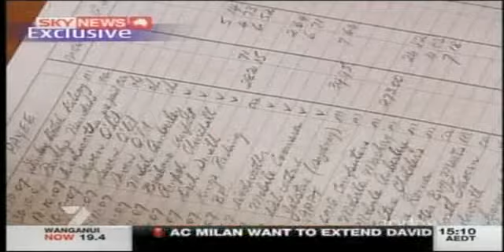Ep 8 2009 (pt1) State Broadcasting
Broadcasting Minister, Jonathan Coleman on the future of our state broadcaster